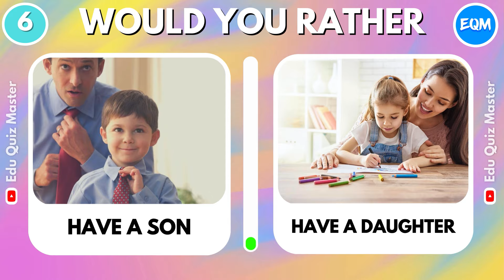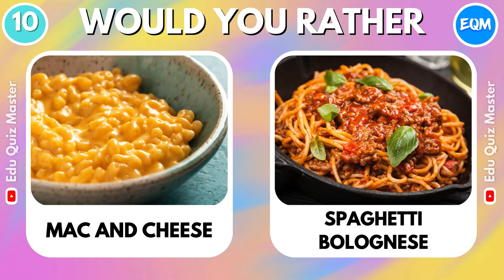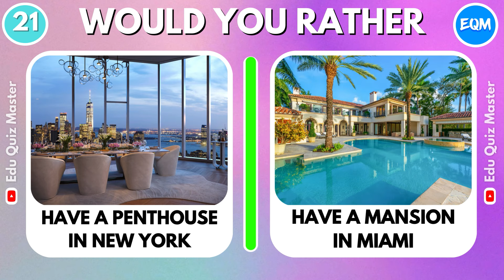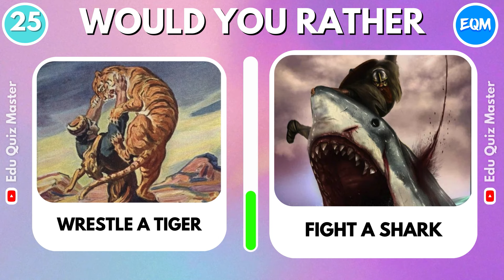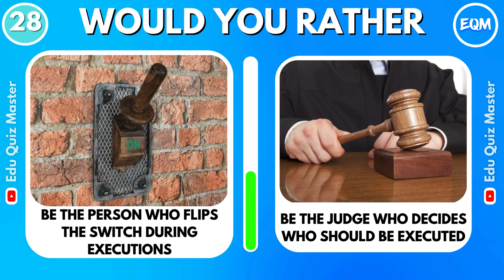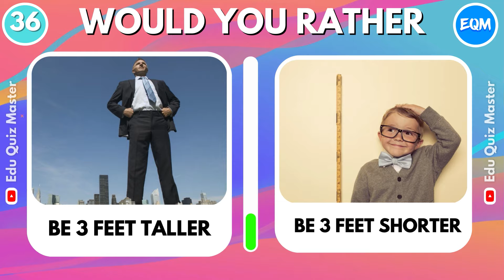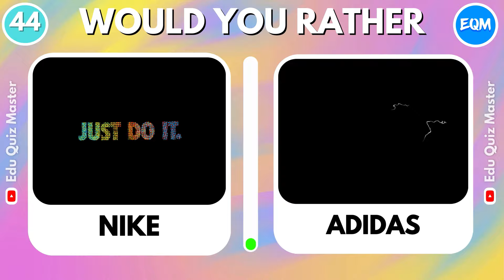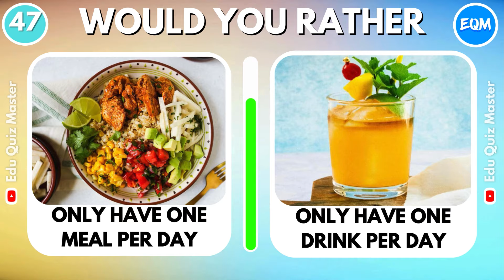Would You Rather - HARDEST Choices Ever! 😱😲